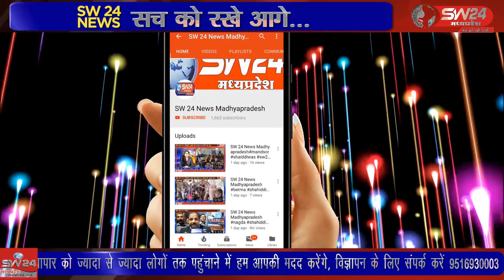SW 24 News Madhyapradesh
खरगोन यातायात विभाग ने एक बार फिर मुहीम छेड़ी और वाहनों की चेकिंग करके चालानी कार्यवाही की। खरगोन से जयंत गुप्ता की रिपोर्ट